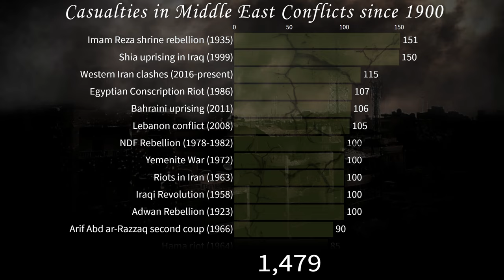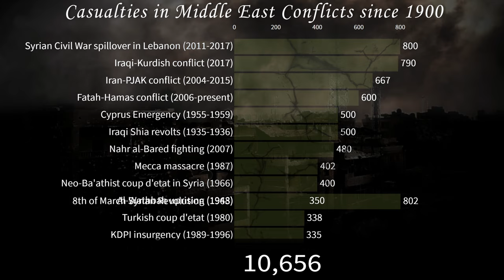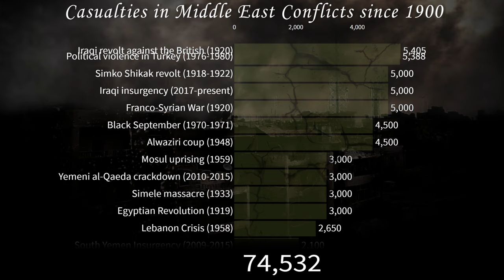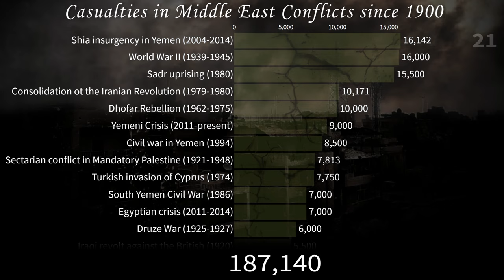Casualties in Middle East Conflicts since 1900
This bar chart shows the casualties in Middle East conflicts since 1900. By conflicts and total numbers.

Where there are high and low estimates, disputed numbers, averages are used.